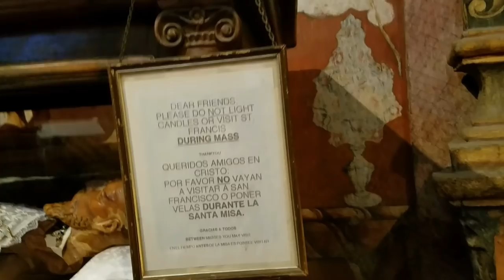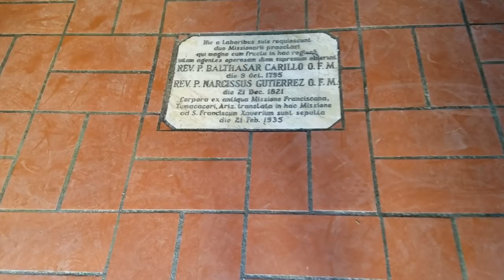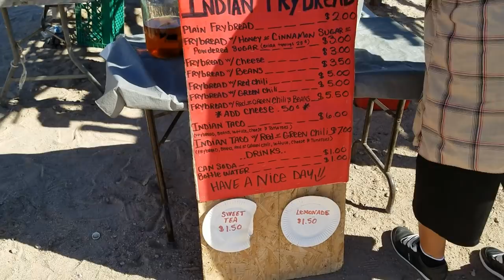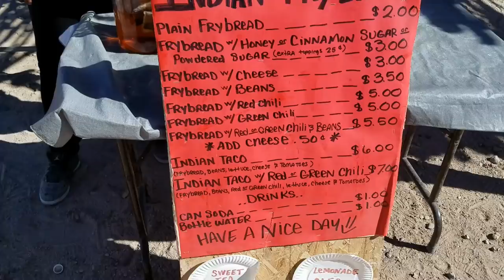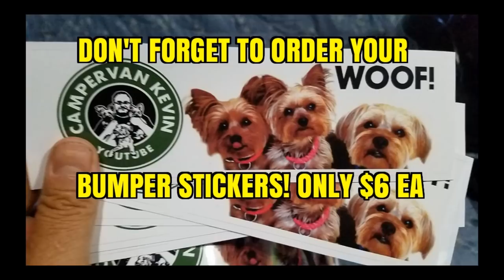EXPLORING CATHOLIC MISSION - EATING INDIAN FRY BREAD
In Today's RV VLOG I Go Visit San Xavier del Bac Catholic Mission Just Outside Tucson Arizona On An Indian Reservation. I Go With My New Friends To See This Many Century Old Mission And It's Grounds. It Was BEAUTIFUL! Wait Until You See The Inside! While There I Also Try Local Traditional Indian Fry Bread! MMMM MMMM. Hope You Enjoy Video! CVK

I See This As Nothing More Than A Tip Jar. If You Get Value And/Or Entertainment From My Work Please Consider Tipping Me For My Work. IT IS VERY MUCH APPRECIATED, Adsense On Youtube Has Become Volatile And Undependable. Pledging Just A Little Here Shows Me Just How Much My Hard Work Means To My Viewers I Create Content For! THANK YOU!  This Helps Keep Gas In The RV Tank And The Woof Pack And I On The Road Making Content For You!